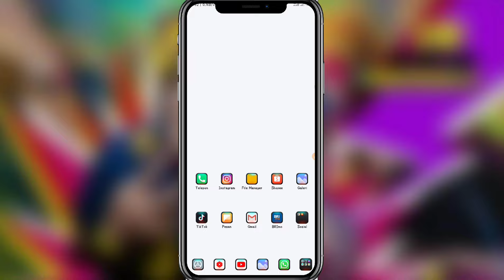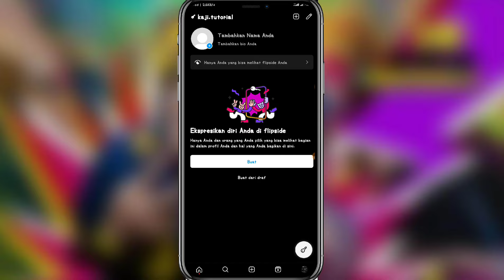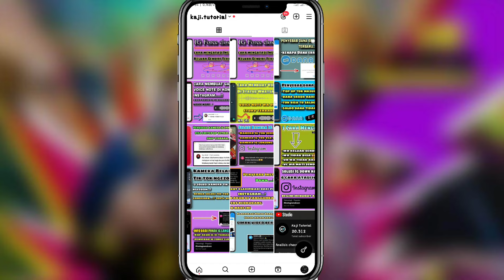Apa itu Fitur FlipSide Di Instagram Terbaru 2024 ?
Apa itu fitur terbaru Instagram yang bernama flipside

Halo teman-teman kembali lagi di channel kaji tutorial pada kesempatan kali ini saya akan memberikan informasi pada kalian semua yaitu apa fitur flipside Instagram

silakan kalian simak saja video yang akan aku berikan yaitu mengenai fitur Instagram yang bernama flipside
di sini saya akan memberikan informasi yaitu memperkenalkan Apa itu flipside? Apa kegunaan flipside? flipside fitur terbaru 2024 di Instagram ini apa gunanya

Tag =

Cara mengatasi fitur flipside di instagram tidak muncul,
Cara mengatasi fitur flipside di instagram,fitur flipside instagrm,apa itu flipside instagram,cara mengatasi flipside iG tidak muncul,instagram,cara mengatasi flipside iG tidak Tersedia,cara menggunakan flipside